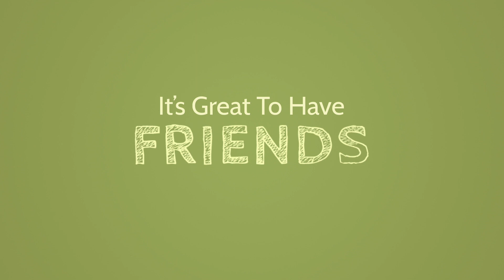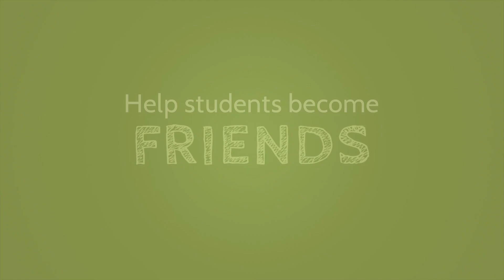It's Great to Have Friends - Episode 7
Make your gift to the Annual Fund and help more students become friends